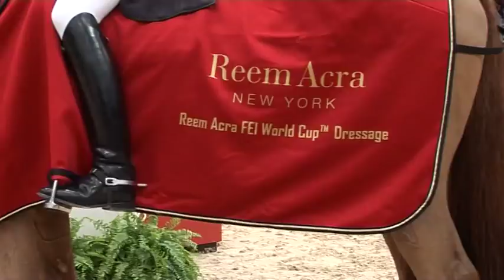Equita Lyon 2011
Equita'Lyon, l'évènement cheval
Edition 2011